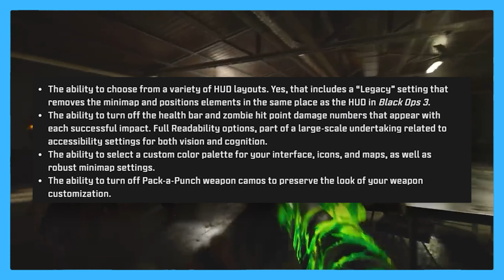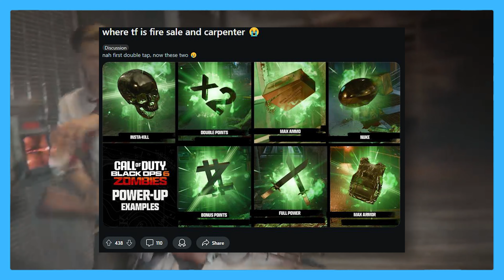People Are Mad At Black Ops 6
CALL OF DUTY BLACK OPS 6 IS OFF TO A BAD START